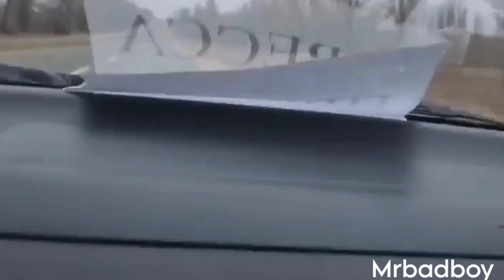The moment the vehicle of the Arte crew was bombed near the Ukrainian border with the Donetsk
Момент подрыва машины экипажа «Арте» у границы Украины с Донецком